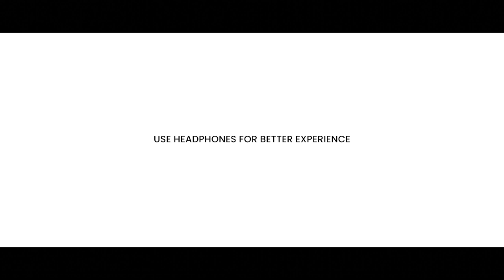arivin nilavu song | musthafa thootha | ashraf thootha | ashraf ali thootha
album : arivin nilavu
song : madheena munavvarayil
lyrics : musthafa thootha
singers : ashraf thootha | ashraf ali thootha
mixing : hubail jazz
dop & cut : mihraz edathara